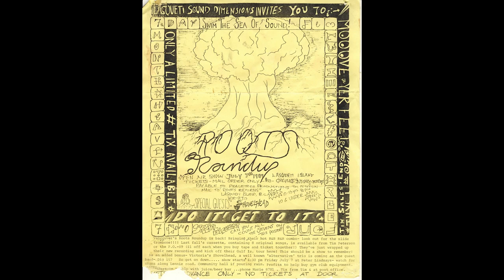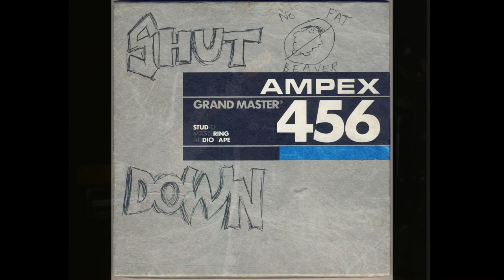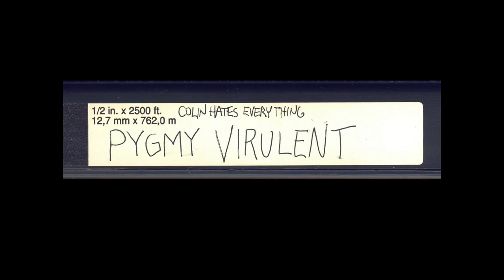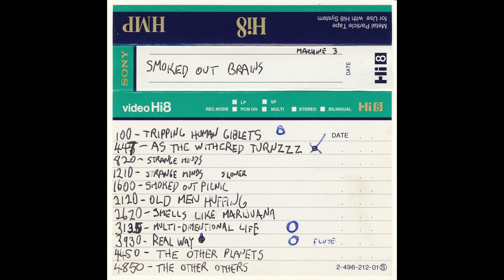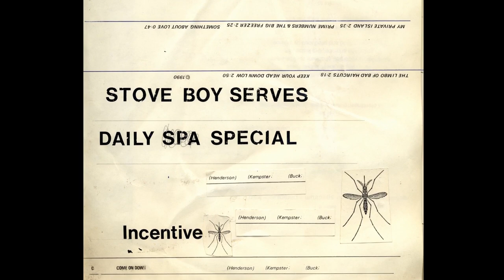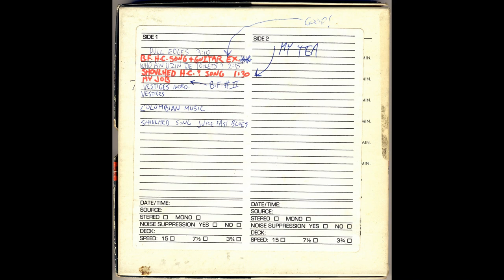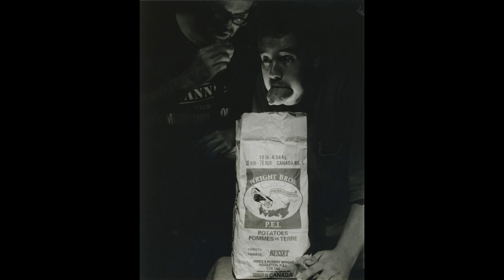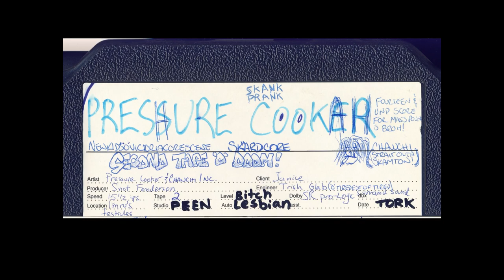Scott Henderson 60th Birthday Slideshow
This slideshow was made to celebrate Scott Henderson 60th birthday and displayed at the party on Feb 16, 2019. The slideshow began life in 2012 for a celebration of 30 years of recording. Additions were made using the family photo albums. All audio on this program is written, performed and recorded by Scott Henderson. (Chosen pseudo-randomly by myself)

Thanks to all who came out to celebrate! Videos of the performances will follow once the editing is completed.